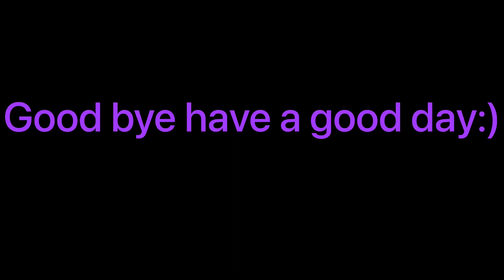5 more sub we can do it!!!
We can do it just 5 more I will make a special video so please like a sub